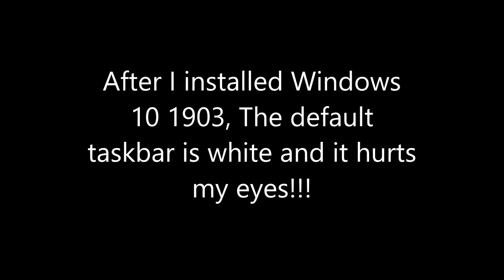Does Windows 10 Light Mode Hurt Your Eyes?